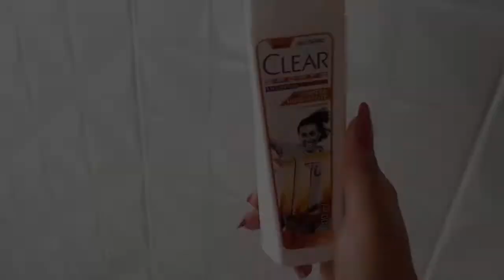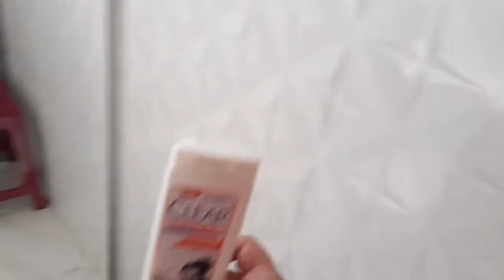Rotina Capilar - Umectação|Tamara Silva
Oi minhas belas,tudo bem? Mais um vídeo no canal, espero que gostem!  :)

💜PAGINA DO FACE: Sempre Bela
💄Minha loja online: @dtm_aquiagens

***MAIS INFORMAÇÔES***
💜Gravação: Celular Motorola One Vision
💜Editor:  Inshot
💜Áudio: Microfone de Lapela
💜Miniaturas/Capas: Canva
💜Músicas: Biblioteca do Youtube.